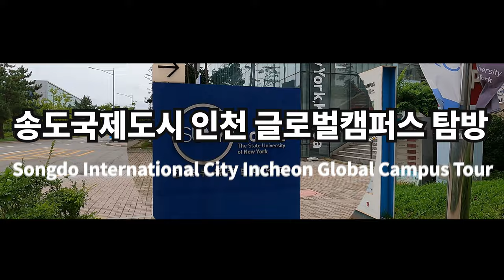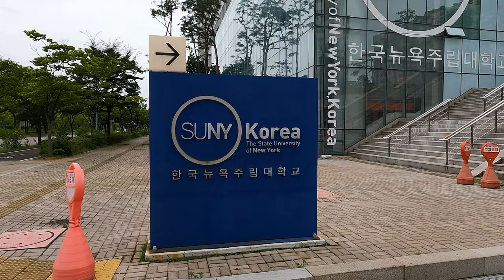🇰🇷송도국제도시에 있는 인천글로벌캠퍼스 탐방/Incheon Global Campus, Songdo International City, Incheon, Korea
안녕하세요!!!
이번 영상은 송도국제도시에 있는 인천 글로벌캠퍼스 탐방 영상입니다.
인천글로벌캠퍼스는
현재 뉴욕주립대학교, 조지메이슨대학교, 겐트대학교, 유타대학교 그리고 뉴욕주립대 패션기술대학교(FIT)이 개교하였습니다.
오늘은 광복절 휴일이라 교정에서 학생들을 볼수는 없었지만 캠퍼스는 넓었습니다.
위치는 인천지하철 테크노파크역에서 트리플스트리트 C동에서 가깝습니다.
그럼 같이 캠퍼스를 산책해 볼까요?
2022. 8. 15(월)  2:20 오후
날씨 : 흐림
온도 : 30℃

hello!!!
This video is a tour video of Incheon Global Campus in Songdo International City.
Incheon Global Campus
Currently, the State University of New York, George Mason University, Ghent University, the University of Utah and the State University of New York Fashion and Technology (FIT) have opened.
Today is the National Liberation Day holiday, so we couldn't see students on campus, but the campus was spacious.
The location is close to Triple Street Building C from Incheon Subway Technopark Station.
Then, shall we take a walk around the campus together?
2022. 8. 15 (Mon) 2:20 pm
Weather: cloudy
Temperature: 30℃